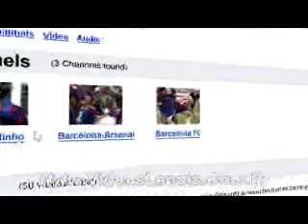Cuidado com o que pesca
Vídeo para mostar oque realmente tem no mar